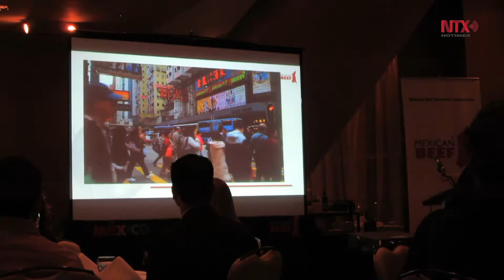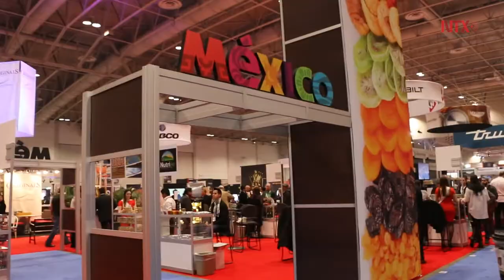Exportadores de carne mexicana ofrecen degustación en Canadá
La asociación que representa a 15 exportadores de carne mexicana realizó en Toronto su "Mexican beef gala tasting", para demostrar la calidad y sabor de este producto